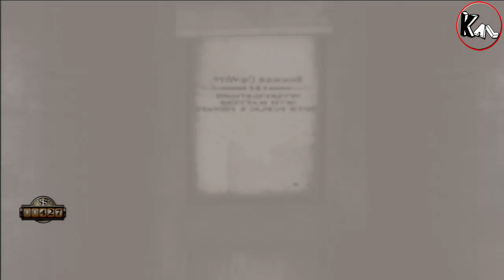Let's play BioShock Infinite - Mode difficile - Ep. 07 (Ps3)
On se retrouve dans le parc, il y aura des gunfights très jouissif, on arrivera tant bien que mal au "Memorial" :-))).

Babateh se posera beaucoup de questions au sujet des crochets looool